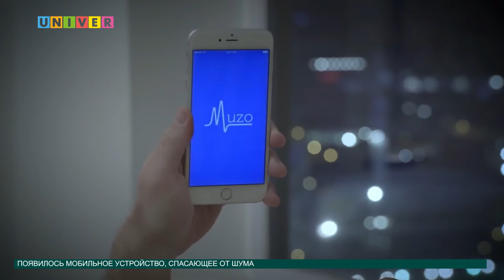Новости науки 10.10.2016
Скрытые запасы нефти, шумопоглотители и нано еда для шелкопряда, в программе «Новости науки»